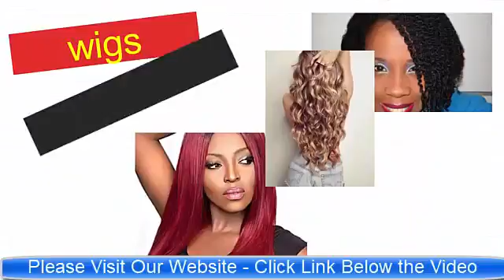Wigs For Women Human Hair Black Women With Elastic Band | Burgandy Wigs For Women - California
Wigs For Women Human Hair Black Women With Elastic Band | Burgandy Wigs For Women Human Hair